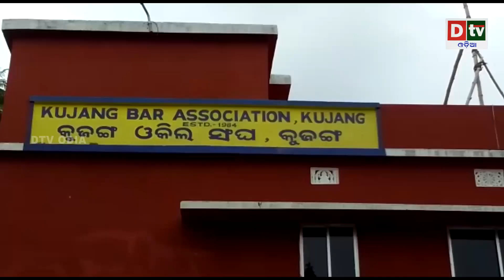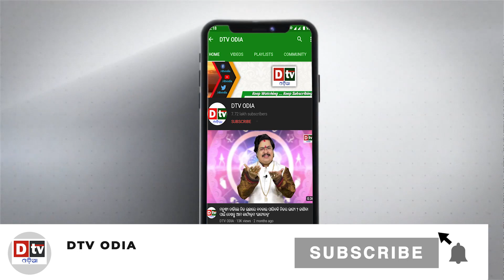ପାରାଦୀପରେ ନୂତନ କୋର୍ଟ ଖୋଲିବା ନିମନ୍ତେ ଓକିଲ ସଂଘ ପକ୍ଷରୁ ବିରୋଧ | SPECIAL STORY News | Dtv Odia